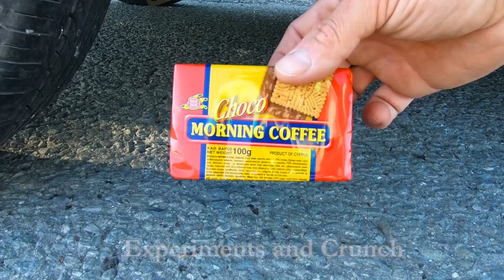Crushing Crunchy & Soft Things by Car! EXPERIMENT CAR vs MICE (TOY)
In this video, we crushed mice (toy) and many more different crunchy things.